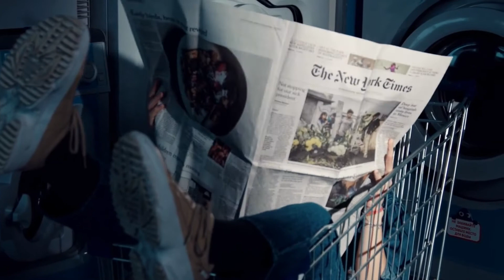Basket Case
Classic Green Day

              performed by Max Welker